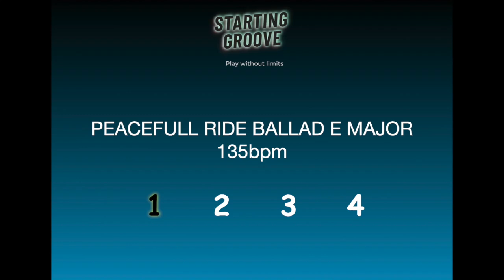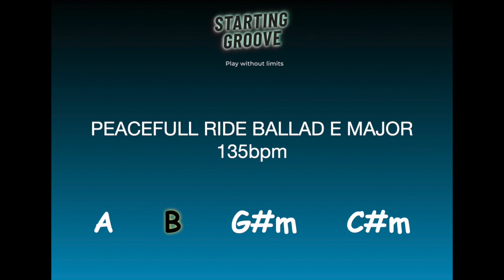PEACEFULL RIDE BALLAD E MAJOR - BACKING TRACK JAM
BACKING TRACK JAM PEACEFULL RIDE BALLAD JAM E MAJOR. Here is a E Major backing track. Have fun !

For long playing, right clic on the screen and activate "loop"

© Copyrights/Licensing
Music composed by Cyril Garcia.All instruments played by Cyril Garcia.
Guitar image on thumbnail by PIRO4D on Pixabay.

If you want to submit ideas or needs about new backing tracks, don't hesitate, tell me !